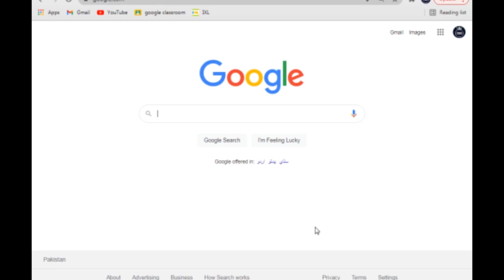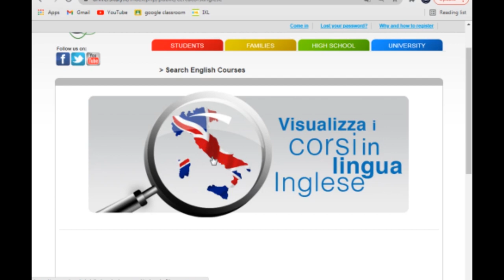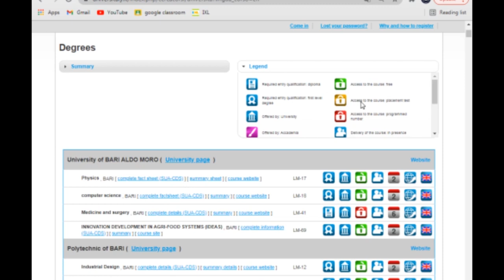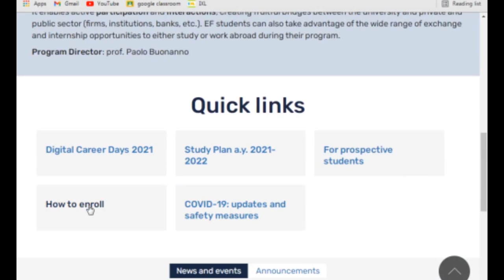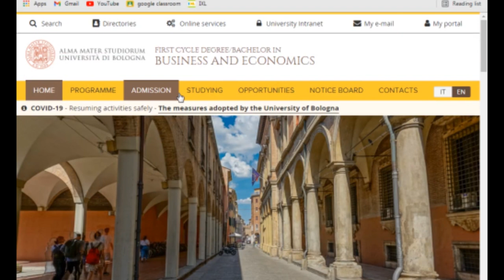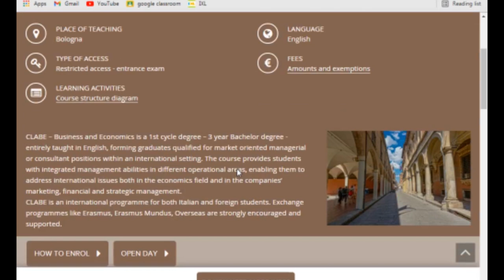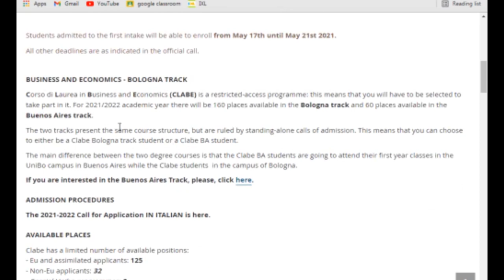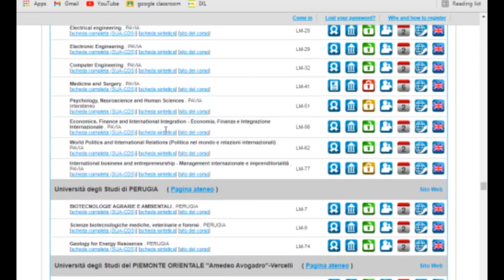How to find English Taught Courses in Italian Universities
In this video I have explained how to find your desired course and university for english taught programs in Italy. You can find english taught programs from the UNIVERSITALY Portal. I hope this video will help you guys.